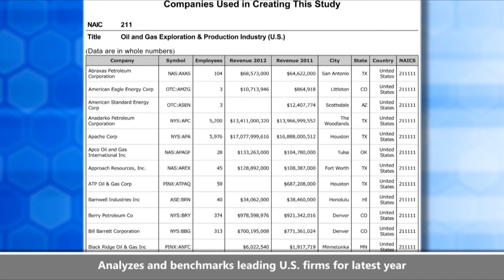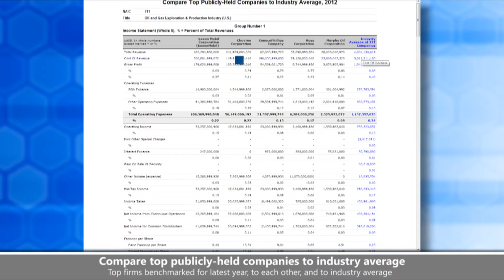Introduction to Plunkett Analytics Reports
A quick walk through of our exciting new reports offering financial analysis and benchmarking of all major U.S. industry sectors.  These reports are perfect for analysts, investors, consultants, M&A advisers and researchers.  Data includes industry revenue forecasts, history, income and expense ratios, analysis of leading companies and much more.